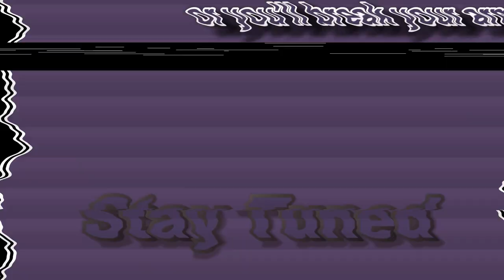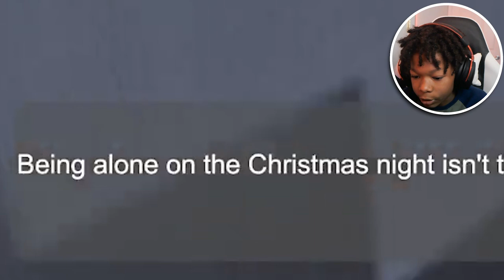THE MOST WICKED LEBRON JAMES HORROR GAME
i wanna inspire other people to make youtube videos like me.

music
~RR
111